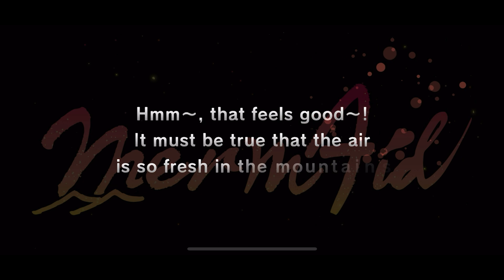D4DJ Groovy Mix [EN] – "3rd Anniversary ~ 3rd Audition Ticket" Gacha - December/2023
1 Audition Ticket (free)

Last Ticket !!!

December/2023